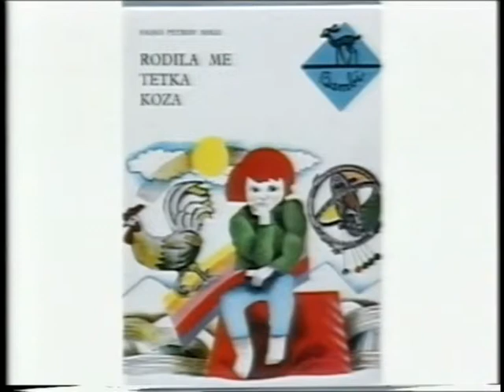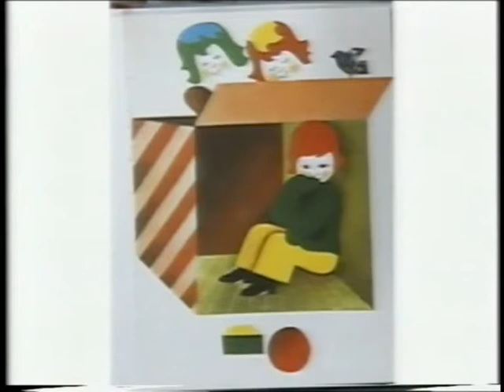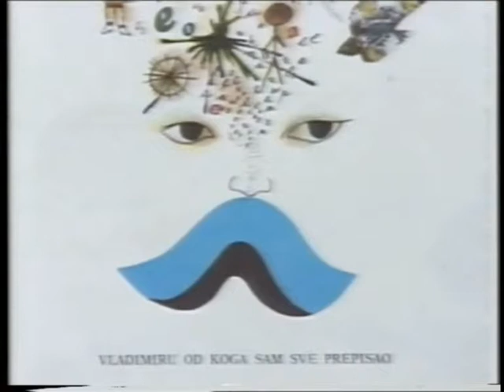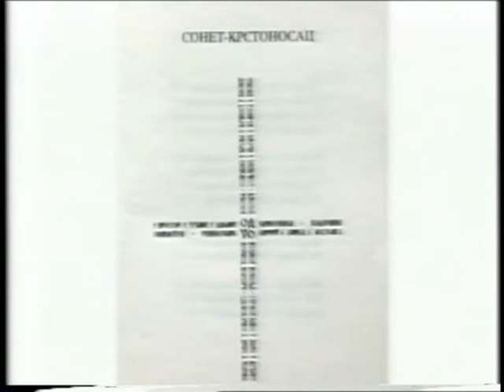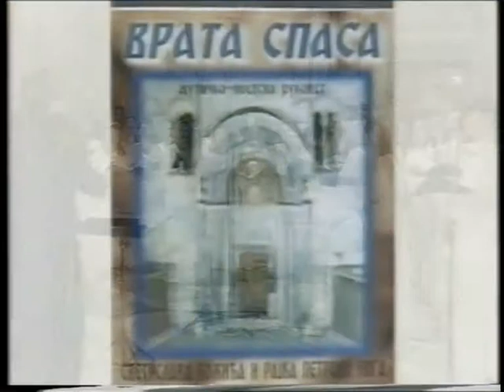" Док анђели спавају " - гост : Рајко Петров Ного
ТВ емисија " Док анђели спавају " аутора Марине Рајевић-Савић, у којој је гостовао Рајко Петров Ного. БК ТВ 1998. године.